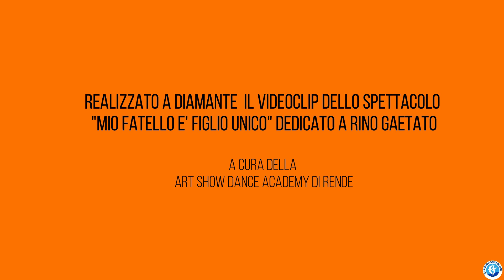“Mio Fratello è figlio unico" il Videoclip a Diamante - intervista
SPECIALE: "MIO FRATELLO E' FIGLIO UNICO" IL VIDEOCLIP REALIZZATO A DIAMANTE - Video/Intervista 🎥🎤▶️ 🎥🎤

Lo splendido centro storico di Diamante ha fatto da sfondo alla realizzazione del Videoclip “Mio Fratello è figlio unico”, spettacolo dedicato a Rino Gaetano realizzato da Art Show Dance Academy con Coreografie curate da Giuseppe Ferraro e Musiche della Tribute band Rino Live.

Lo show spettacolo si terrà al Teatro Rendano di Cosenza il 20 marzo 2024 e parte del ricavato sarà devoluto alla Fondazione AIRC per la Ricerca sul Cancro Comitato AIRC Calabria.